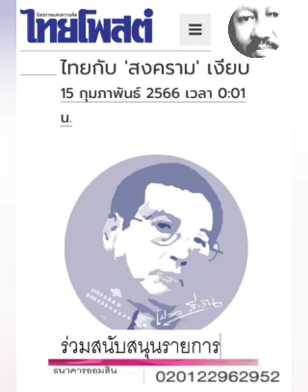ไทยกับ 'สงคราม' เงียบ : ๑๕ ก.พ.๖๖, เปลว สีเงิน, คนปลายซอย, ไทยโพสต์: พีระพัฒน์ วัฒนาภิรมย์(เสียง)